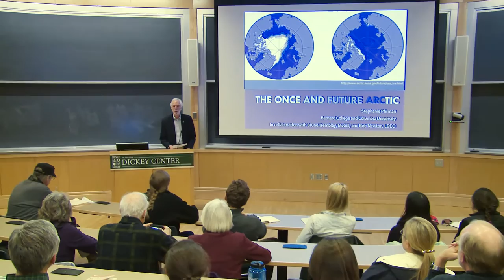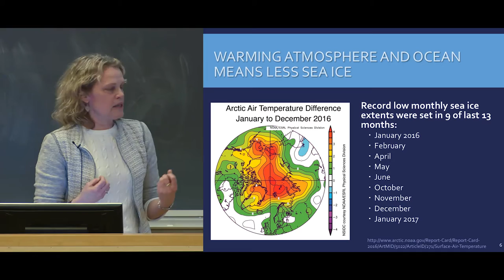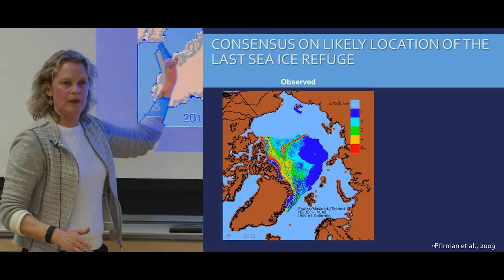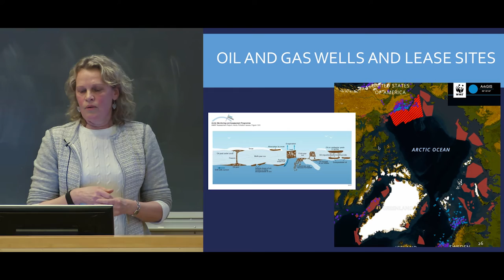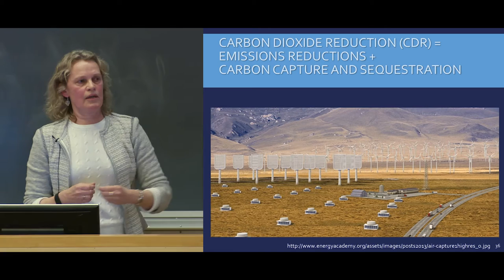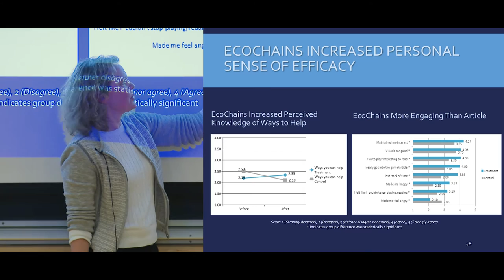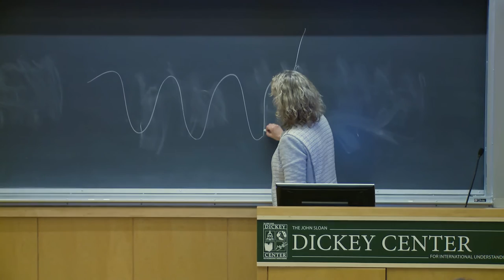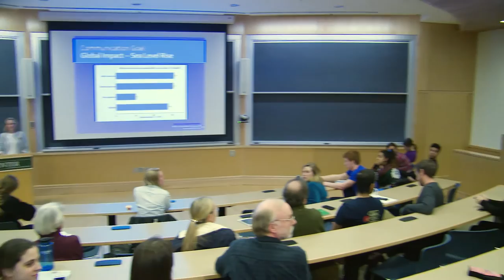The Once and Future Arctic, Stephanie Pfirman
Stephanie Pfirman is Professor of Environmental Science & co-Chair of Barnard College's Department of Environmental Science.

4:30pm-6:00pm
Haldeman 41 (Kreindler Conference Hall)

Stephanie Pfirman is Hirschorn Professor of Environmental Science and co-Chair of Barnard College's Department of Environmental Science. She holds a joint appointment with Columbia University where she is a member of the faculties of the Earth Institute and the Department of Earth and Environmental Sciences, and Adjunct Research Scientist at the Lamont-Doherty Earth Observatory of Columbia University.

Pfirman’s scientific research focuses on the Arctic environment, in particular on the nature and dynamics of Arctic sea ice. She served as co-chair of the National Academy of Science study committee on Emerging Research Questions in the Arctic which produced the 2014 “The Arctic in the Anthropocene” report. She is a fellow of the American Association for the Advancement of Science.

Professor Pfirman has contributed to the development of innovative educational approaches in interdisciplinary, environmental, and STEM education including currently serving as principal investigator of the Polar Learning and Responding: PoLAR Climate Change Education Partnership supported by the National Science Foundation.

As a National Science Foundation Advancing Women in the Sciences (ADVANCE) coPI and past President of the Council of Environmental Deans and Directors, Pfirman has helped to understand and foster the career trajectories of women and interdisciplinary scholars. Prior to joining Barnard, Pfirman was a senior scientist at the Environmental Defense Fund and co-developer of the 1992 award-winning exhibition, "Global Warming: Understanding the Forecast," produced jointly with the American Museum of Natural History.

She has worked for the House of Representatives, as a staff scientist, for the US Geological Survey, as an oceanographer, and for the GeoMarine Research Institution in Kiel, Germany, as an Arctic researcher. Her PhD is from the Massachusetts Institute of Technology/Woods Hole Oceanographic Institution Joint Program in Oceanography and Oceanographic Engineering.